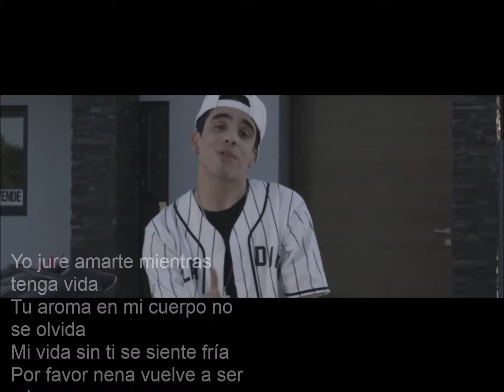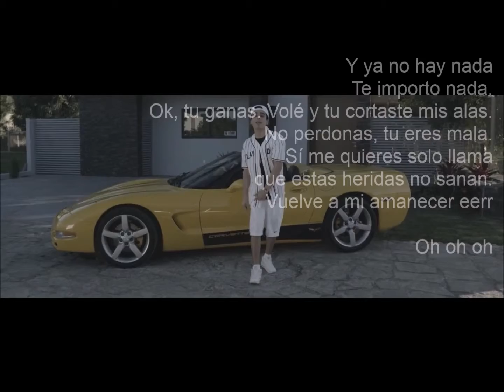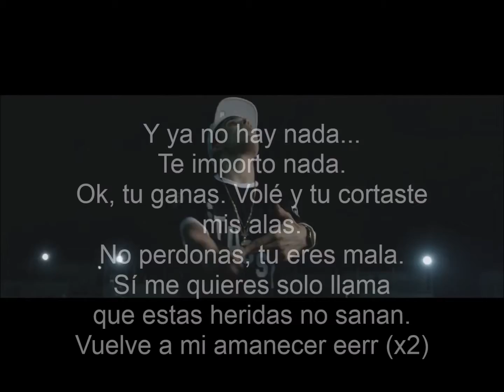Ya no hay nada - MCDAVO (Letra)